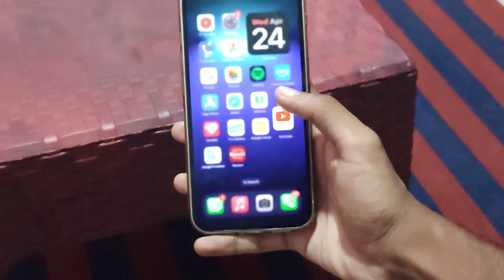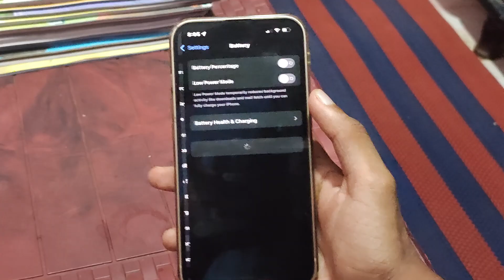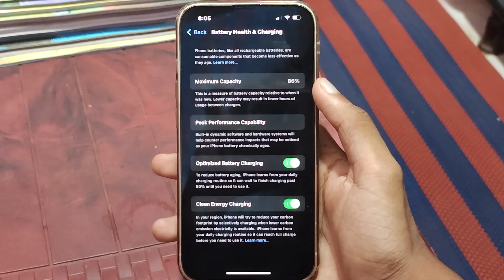iPhone 13 my experience after 2 years 2024 review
iPhone 13 Review After 2 Years (2024): My Honest Experience! | Action Dude 📱💬

It's been 2 years since I started using the iPhone 13, and in this video, I’m giving you an in-depth review of my experience with this device over time. Is it still worth it in 2024? 🤔 From battery life to performance, the camera quality, and software updates, I’ll break down everything you need to know before deciding if the iPhone 13 is still the right choice for you in 2024.

What I’ll Cover:

Battery health after 2 years 🔋
How the A15 Bionic chip holds up in 2024 ⚙️
Camera performance in different conditions 📸
How iOS updates have impacted the device over time 📱
Is the iPhone 13 still worth buying today? 💡
If you’ve been using the iPhone 13 or are thinking of buying a used one, this video is a must-watch! I’ll give you my personal take on whether it’s still a reliable option or if it’s time to upgrade.